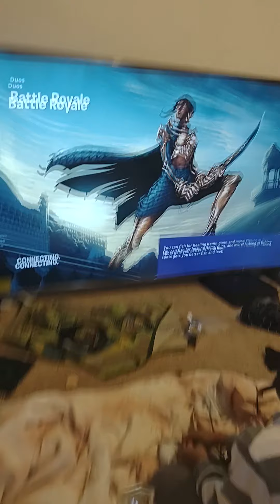mrsx cool time playing fortnite